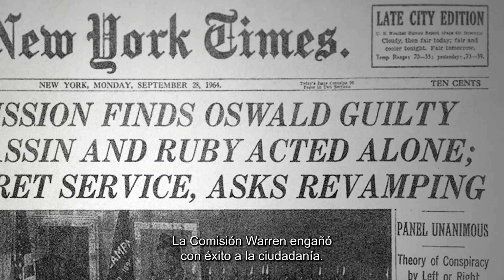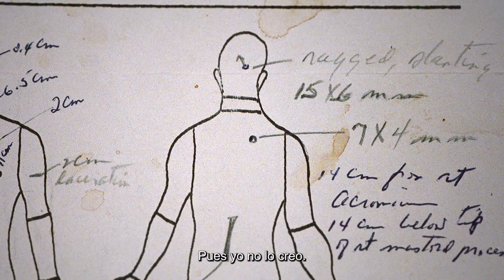JFK: CASO REVISADO – Tráiler Español V.O.S.E [HD] (2022)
"Documental donde Oliver Stone regresa al asesinato del presidente John F. Kennedy con nuevas pruebas y testimonios recientemente desclasificados."

(El copyright del tráiler pertenece a los respectivos autores, productoras y distribuidoras, y ha sido publicado sin ánimo de lucro.)